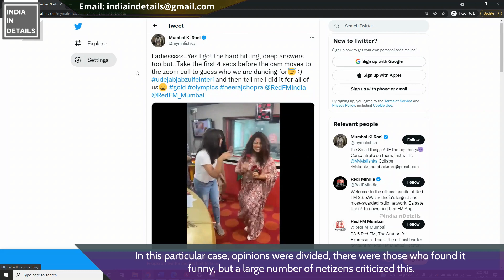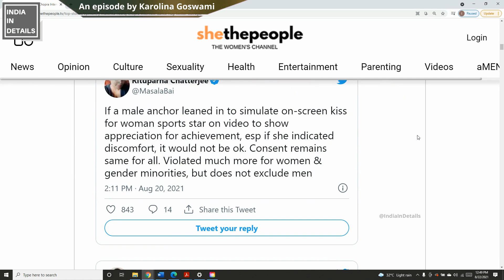'Reverse sexism' in everyday life? | 'Objectification' of Neeraj Chopra? | Karolina Goswami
We oppose objectification of women, but how about those who are not women?
How about the Olympic Champion Neeraj Chopra?
How about a female interviewer and her female colleagues performing a dance in front of him during a video interview?
Recently Neeraj Chopra was video interviewed by a Radio DJ who, along with several other females, decided to perform a dance in front of the athlete on a Bollywood song.